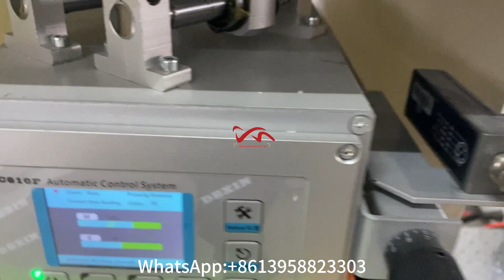2 Colors Paper Cup Roll Flexo Printing Machine For Paper Cup Fan、Paper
2 Colors Paper Cup Roll Flexo Printing Machine For Paper Cup Fan

Video introduction:
This is an economical and environmentally friendly two-color paper cup printing machine. It uses high-quality ceramic anilox rollers with long service life, wear resistance and corrosion resistance. The printing unit can register 360 degrees. Each unit is equipped with a set of infrared drying devices, which can be interchanged with UV drying devices.

This machine integrates paper feeding, printing, glazing, automatic infrared drying, laminating and winding. It has the characteristics of wide application range, no need for ink filling, fast drying speed and fast printing speed. It is an ideal printing machine for printing high-end glue-free trademark labels for commercial bills.